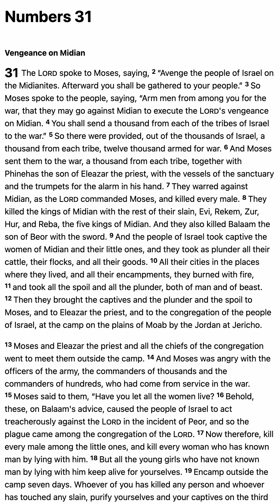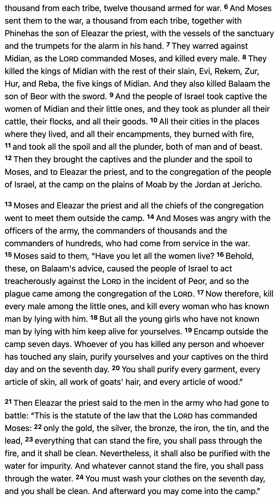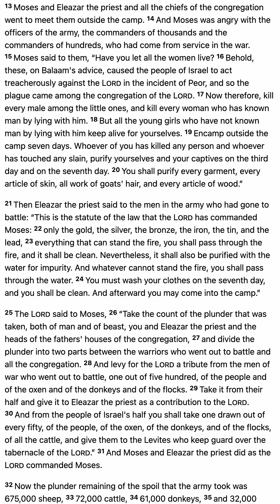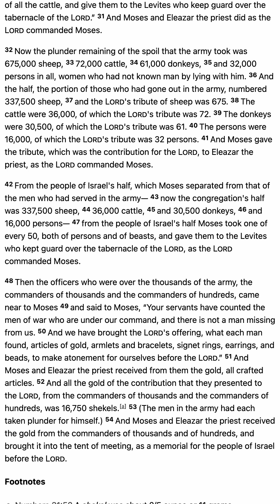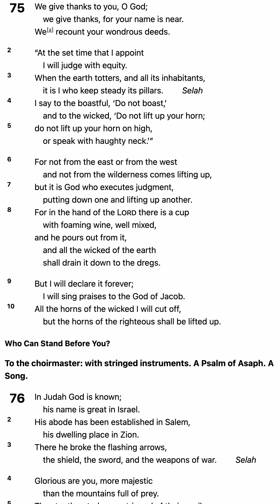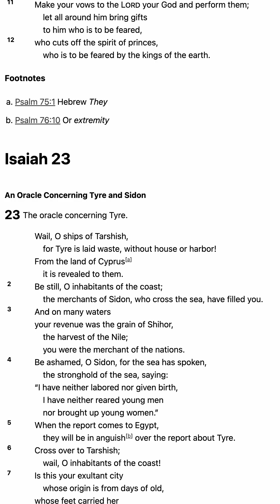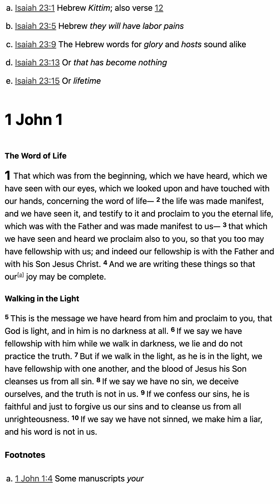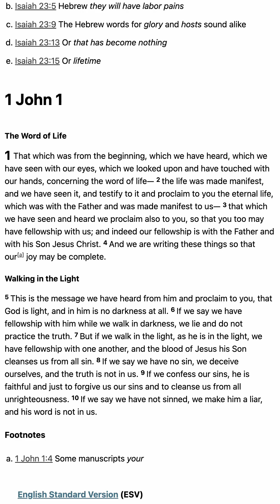M'CHEYNE BIBLE READING PLAN 2024 - May 22